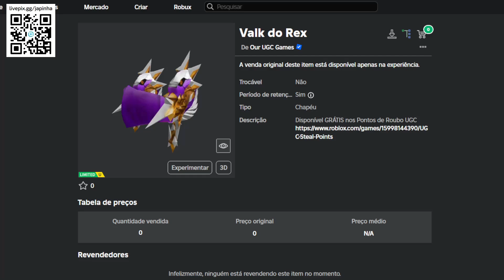Como Ganhar Valk do Rex Grátis no Roblox [FREE]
Apoie este canal para obter acesso aos seguintes benefícios:
wwwwwwwwwwwwwwwwwwwwwwwwwwwwwwwwwwwwwwwwwwwwwwww